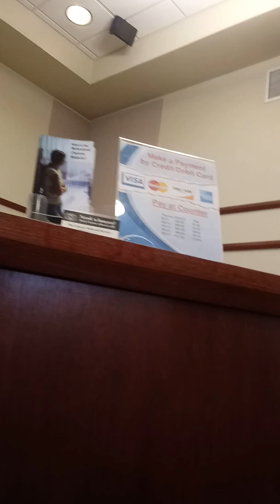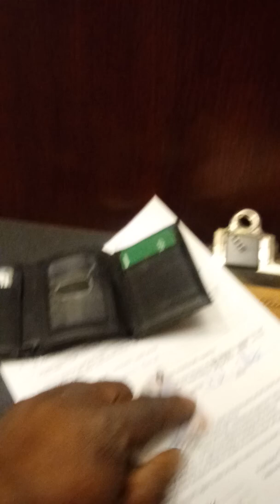So I may have court this morning. Because of a truck driver